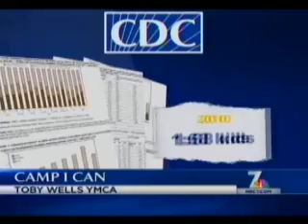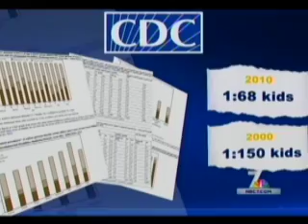CAMP I CAN Toby Wells Autism Camp 2014